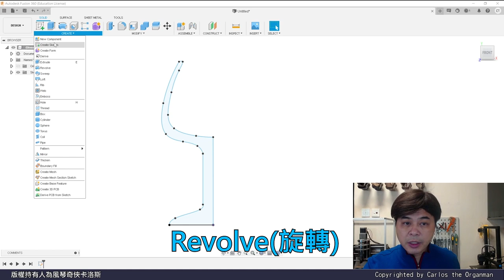【我是創客系列】木工車床操作小常識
木工車床有大有小，最近有些老師都為學校添置了一些小型的木工車床，這次就來分享一些使用木工車床的小知識，讓大家安全操作機器吧！